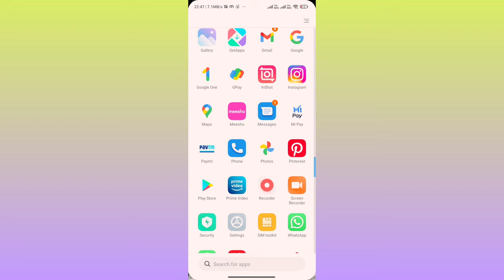Pinterest Inspired Craft | Festive Decor | Pichawai wall hanging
Although Pichwai is a 400-year old Indian art form, but it’s charm is still on the trend. If you're of Indian origin, you must have heard the tale of Govardhan at some or the other time in your life. Most works produced in this style revolve around the figure of Shrinathji as a manifestation of Krishna and refer to the incident of him holding the Govardhan hill on his last finger. In this video, I am trying bring festive vibes through our traditional roots.
I am making a easy and beautiful pichawai cow wall hanging.

Material I Used in this video:-

Print out of Cow & Lotus
Scissors
Pen
Fevistick
Fevibond
Masking Tape
Pink Chart Paper
Golden Marker
Decorative Stones
Decorative Golden Thread
Some Pearls
Gota
Form Sheet Flowers